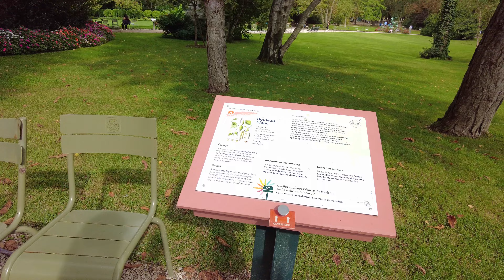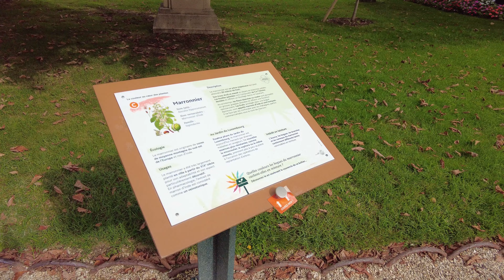Walk in the JARDIN DU LUXEMBOURG | Luxembourg Gardens, Paris, France | 4K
A walk through the gardens of Luxembourg and around. Fall was starting  in Paris. I recorded this during one of the days of patrimony so some areas were blocked to the public.

00:00 to the Jardin du Luxembourg
00:55 Luxembourg Gardens
02:56 Luxembourg Palace, French Senate
03:51 Le Grand Bassin
05:00 Walking continued
11:31 The Main Gates
12:36 Detour to the other park
16:22 La Fontaine de Quatre Parties du Monde
17:47 Walking back to the Luxembourg
22:08 Walking through Luxembourg
27:24 The model for The Statue of Liberty
28:06 Walking tour continued